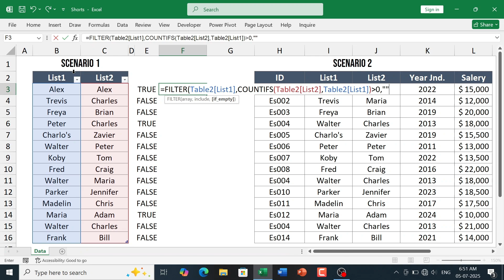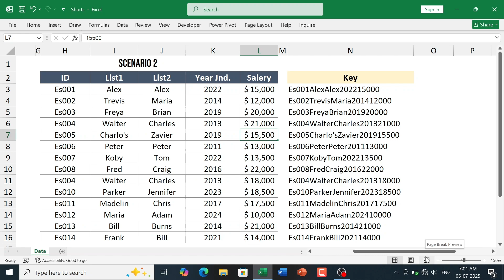How to find Duplicate values in Excel | Remove Duplicates in Excel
Duplicate value formula in excel, How to find duplicates in excel column, Find duplicate entry in excel, Duplicate values ko find kaise kare, Microsoft Excel, Ms Excel, Excel Tutoring

Learn how to find duplicate values in Excel quickly and efficiently! This tutorial will show you how to use formulas in excel to identify and remove duplicates in your Excel spreadsheet, saving you time and improving data accuracy.

0:00 - Intro
0:07 - Compare two columns in excel
1:29 - Find duplicate rows in excel

📌 About me

Hi welcome to Prime Tutor!

On this channel I upload easy to follow tutorials videos about Microsoft office suit and adobe products.

Work smarter not harder. Peace